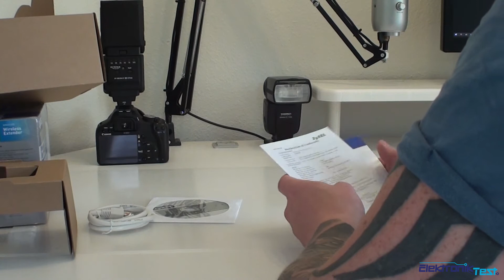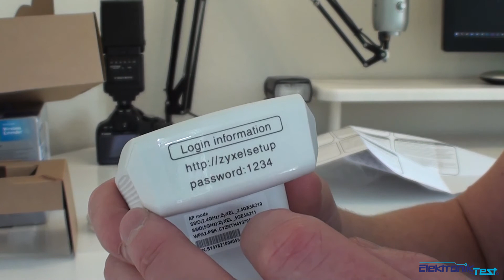Unboxing af ZyXEL WRE6505 Wireless Extender @ ElektronikTest dk